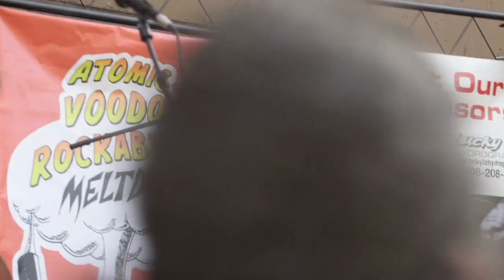Rough Rider: Live at the AVRM 2019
Rough Rider playing Shim Sham Shimmy live at the Atomic Voodoo Rockabilly Meltdown in Janesville Wisconsin.